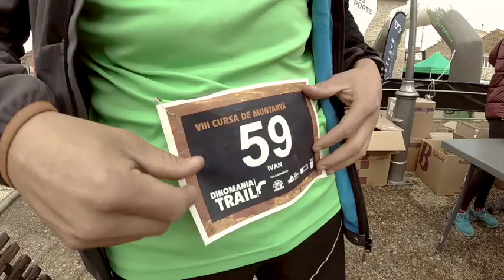DINOMANIA TRAIL 2021 - Preparatius